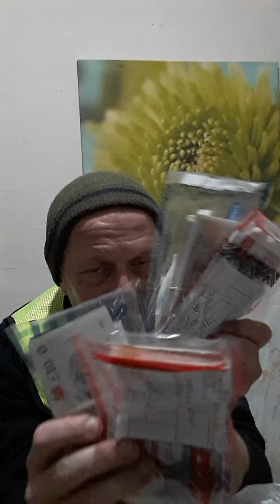DOBRA RADA Nr 1 _ dla skundlonego bandyty miedzynarodowego MAGDALENA KALISZEWSKA, SR WROCLAW KRZYKI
dnia dzisiejszego 14 lipca 2022r,  czwartek.

WZYWAM nieletnich , chorych,  osoby wrazliwe, niedoleczonych,  z roznymi objawami ubocznymi itd,  bez swojej daweczki witaminki C, wypalonych zawodowo,      do NATYCHMIASTOWEGO opuszczenia tego kanalu.

SUWEREN